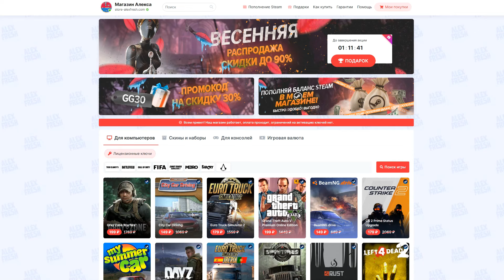Уборка Завалов - Австрия #10 - SnowRunner 2024